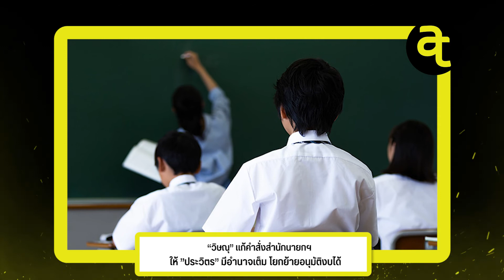"ภูมิใจไทย"แถลงจุดยืน กู้ กยศ. ต้องไม่มีดอกเบี้ย ชี้เป็นนโยบายพรรคตั้งแต่ปี 62